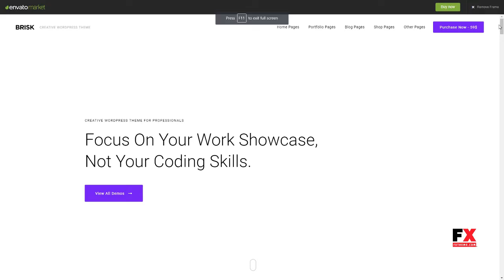Brisk - Creative WordPress Theme Rigby Aqissiaq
Compatible Browsers IE8, IE9, IE10, IE11, Firefox, Safari, Opera

 Columns 4+

 Layout Responsive

 Tags agency, blog, business, clean, creative, ecommerce, freelance, masonry, minimal, modern, parallax, photography, portfolio, professional, visual composer